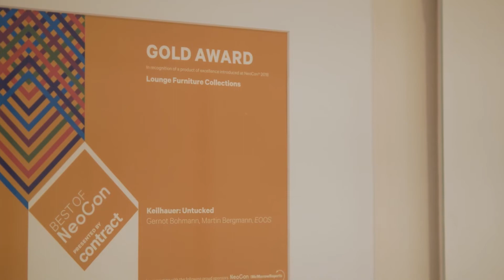Keilhauer's Product Process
At Keilhauer we understand that luxury can only be achieved if the human hand is allowed to shape it. Our craftspeople use their expertise, passion, and care to ensure our products meet the highest level of quality.